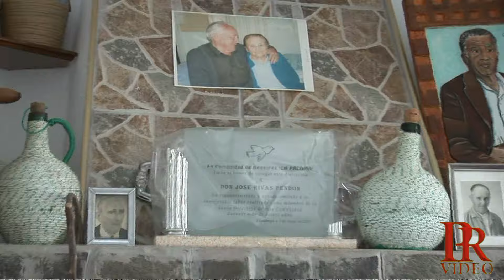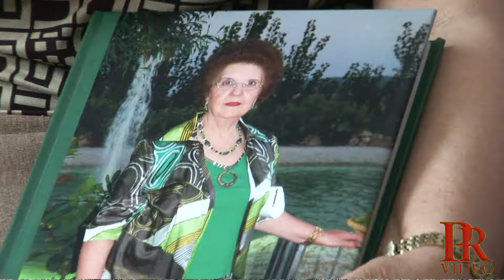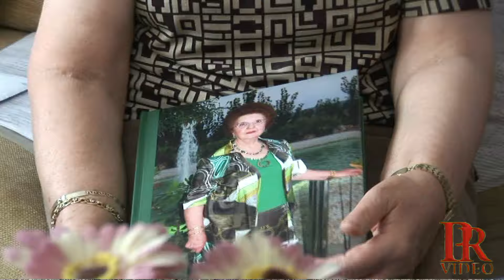ALGARROBO PUEBLO DE MÁLAGA